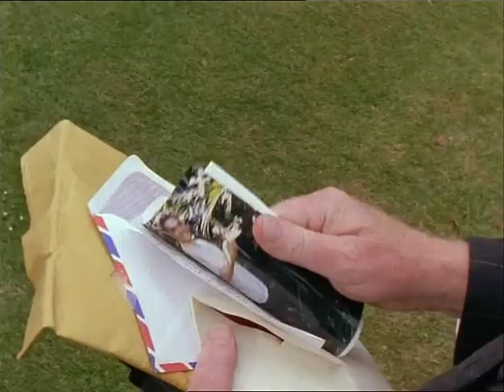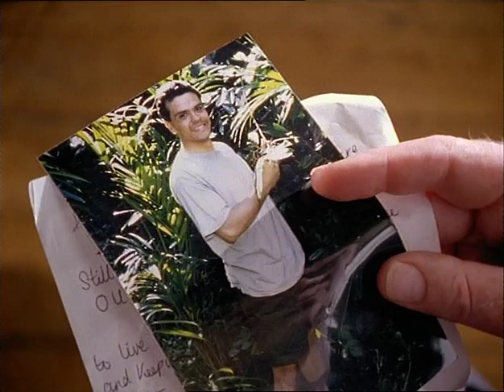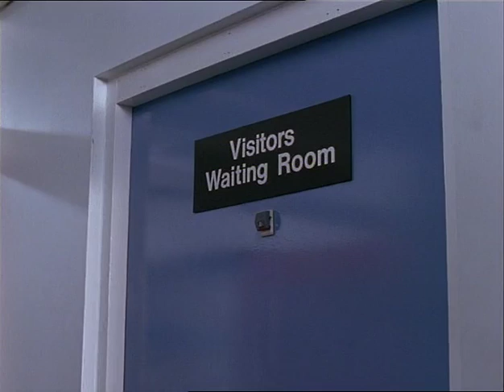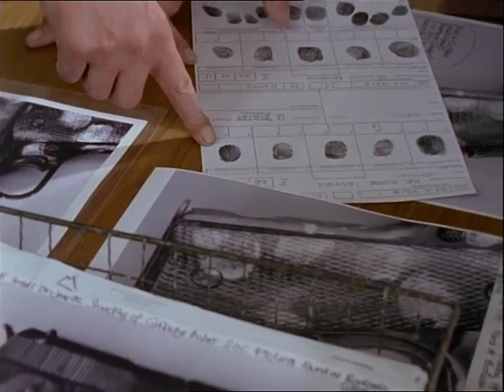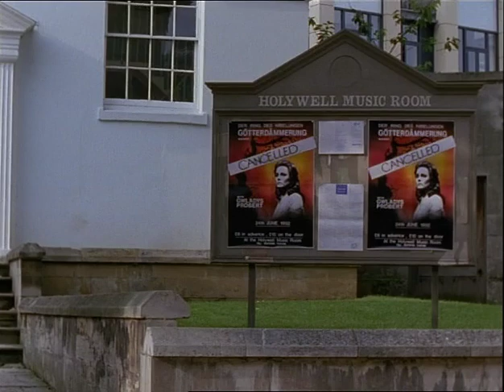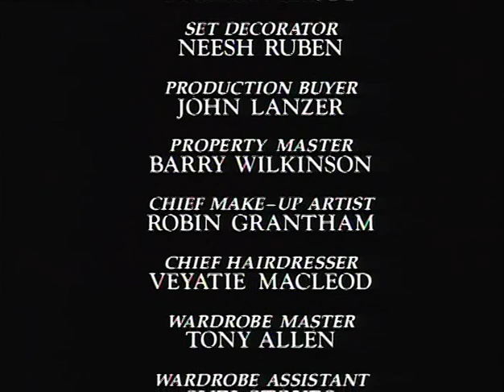Inspector Morse (S07E03) Twilight Of The Gods (John Thaw, Kevin Whately) Τέλος της 7ης σεζόν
Morse's police work and love of music come together as he investigates the murder of a journalist who was writing about college benefactor Andrew Baydon, and is witness when opera singer Gwladys Probert is shot while standing next to Baydon at the annual procession.

Το αστυνομικό έργο του Μορς και η αγάπη του για τη μουσική ενώνονται καθώς ερευνά τη δολοφονία ενός δημοσιογράφου που έγραφε για τον ευεργέτη του κολλεγίου Andrew Baydon, και είναι μάρτυρας όταν η τραγουδίστρια της όπερας Gwladys Probert πυροβολείται ενώ στέκεται δίπλα στον Baydon στην ετήσια πομπή.
Director: Herbert Wise
Writers: Colin Dexter (characters), Julian Mitchell
Stars: John Thaw, Kevin Whately, Sheila Gish